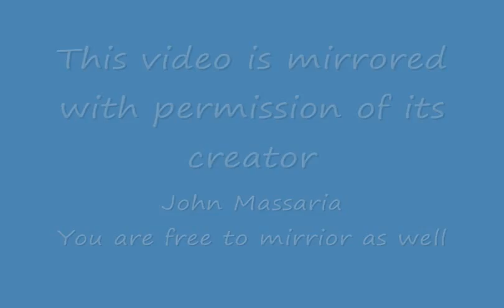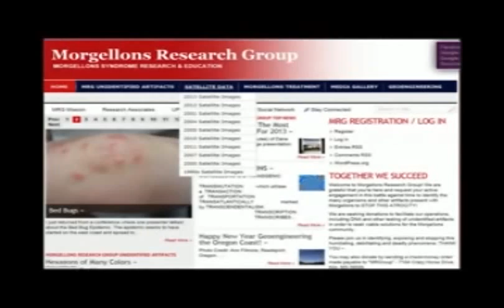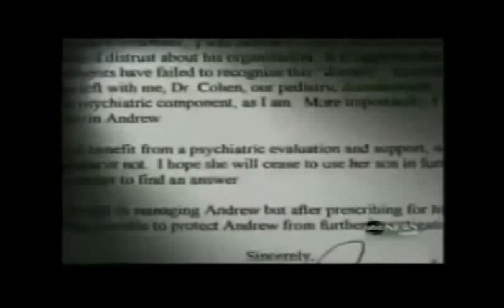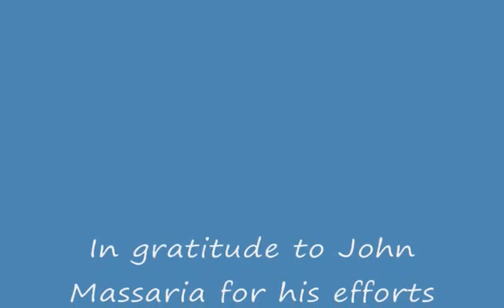Morgellons, you need to know